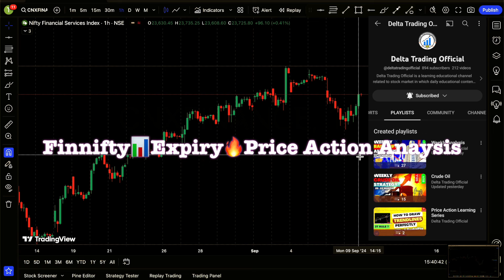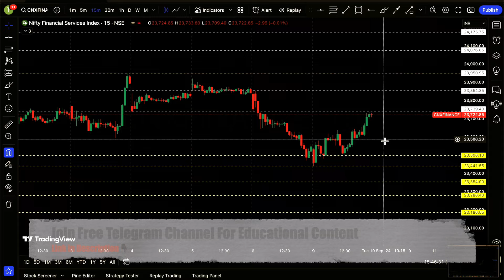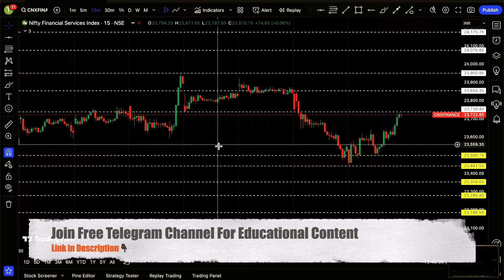Finnifty📊Expiry Day Strategy 🎯 | Finnifty Trading Strategy✅ | Finnifty Analysis🎯 |Tuesday☀️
Get ready to elevate your trading skills with accurate predictions and comprehensive strategies designed to make your FinNifty trading journey successful.
🔍 FinNifty Analysis📚: Delve into the intricacies of FinNifty with our scrutinise historical data, technical indicators, and market trends to equip you with valuable insights for well-informed trading decisions.
📊 FinNifty Trading Strategy😍: Unleash the potential of trading FinNifty with our expert-led strategies. From technical analysis to risk management, we empower you with knowledge that can enhance your trading strategy.
📈 FinNifty Prediction📚: Stay ahead of the curve by anticipating FinNifty's movements. Our experts meticulously analyze various factors, providing you with valuable insights to shape your trading decisions.
📉 FinNifty Expiry Day Strategy📊: Navigate FinNifty's expiry days with confidence. Our strategy guide walks you through the intricacies, helping you identify potential trends, manage risks, and make informed trading decisions.
🎯 What is FinNifty🧐: New to FinNifty? We provide a comprehensive explanation of what FinNifty is and how it operates. Understand the fundamentals before diving into trading.
📉 FinNifty Options Strategy📸: Unlock the potential of FinNifty options with our tailored strategies. Learn how to approach options trading on FinNifty for maximum gains and effective risk management.
💡 Educational Resources: Elevate your trading skills with our educational content. From mastering technical analysis to understanding trading psychology, we empower you with knowledge that can take your trading to the next level.
📚 Stay Informed, Stay Profitable: Don't miss out on valuable insights and strategies.
Your trading success🟢 is our priority. Let's navigate the intricacies of trading together. Informed decisions lead to profitable trades. Join us as we decode the markets and work collectively toward your trading goals. Happy trading! 📈🚀
finifty analysis
finnifty trading strategy
finnifty trading
finniftyprediction
finnifty expiry trading
finnifty kya hai
finnifty options strategy
stock market